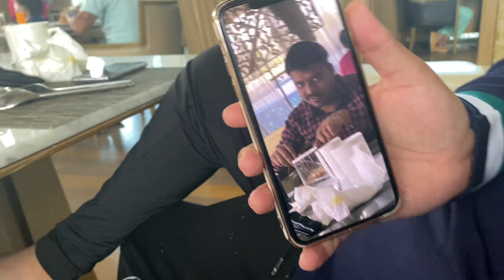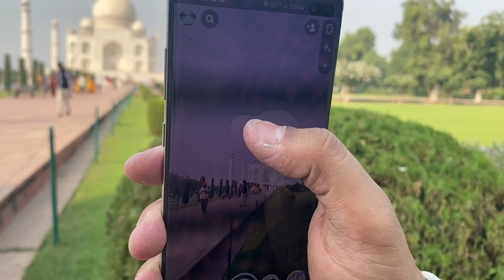Hidden Secret Of Taj Mahal 😱 | Rituals To Follow🤦🏻‍♂️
Taj Mahal is indeed a beautiful place. When you visit, make sure you take a picture of yourself and your spouse with the mausoleum as the background...who knows, the love that the emperor had for his wife to dedicate this kind of resources for her remembrance after death might rub off on you.

One of the most significant Mughal Empire architectural marvels still stands in all its beauty and finesse in Agra, Uttar Pradesh, India. The Taj Mahal is a white marble built by Mughal emperor Shah Jahan in memory of his third wife, Mumtaz Mahal. In Arabic, the Taj Mahal is known as "crown of palaces". It is said to be the jewel of Islamic art in a nation that is predominantly Hindu.

I am super active on social media :D

Song
Deep Storytelling Guitar Rap Hip Hop Beat Instrumental
Artist
ContraryBeats
Licensed to YouTube by
EXMGE Music, and 2 Music Rights Societies

Listen ad-free with YouTube Premium
Song
Bay Breeze-RFR-11399
Artist
FortyThr33
AdRev for Rights Holder (on behalf of Plusquam Records); BMI - Broadcast Music Inc., and 2 Music Rights Societies